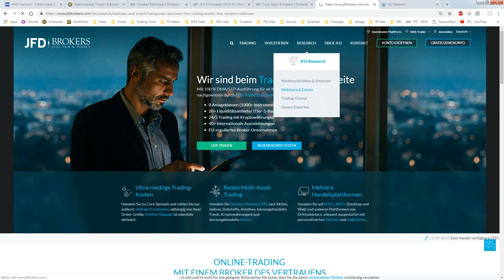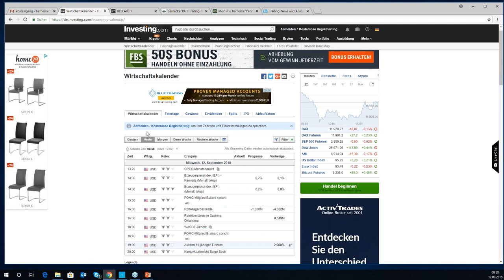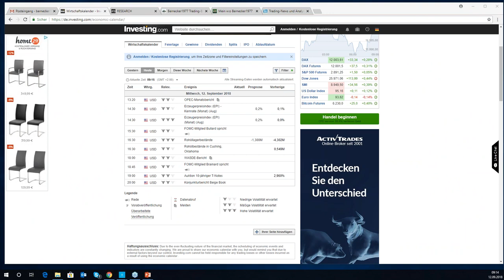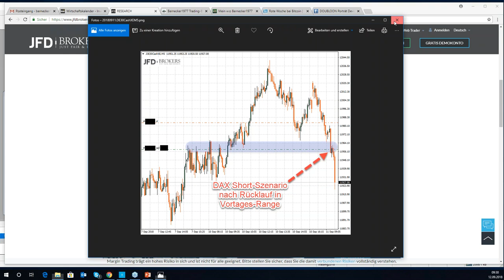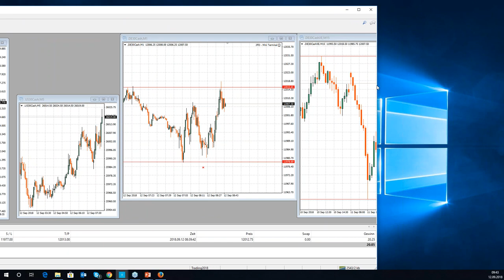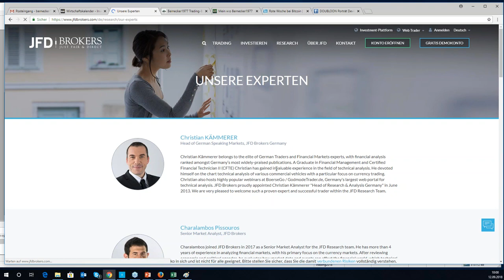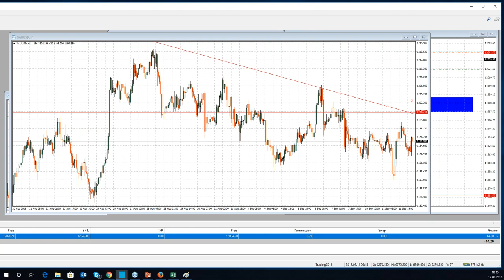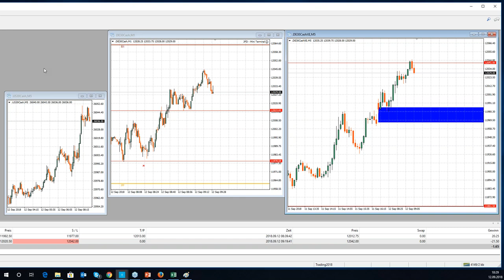September 2018 - JFD Live Event mit "Bernecker1977" - Andreas Mueller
Zu unserem Live-.Event vom September eröffnete uns Andreas Mueller (Bernecker1977) wieder Einblicke in seinen Trading-Ansatz. Der DAX stand hierbei, neben Ausbildung- und Erfahrungswerten, via Live-Trading im Fokus. Zudem Bitcoin (BTC/USD) und auch Gold (XAU/USD).
75% der Konten von Privatanlegern verlieren Geld, wenn sie CFDs mit der Gesellschaft handeln. Sie sollten daher überlegen, ob Sie verstehen, wie CFDs funktionieren und ob Sie es sich leisten können, dieses hohe Risiko einzugehen, Ihr Geld zu verlieren. Lesen Sie unseren Risikohinweis